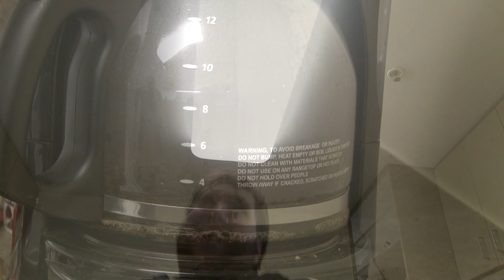MATEO WAKE UP